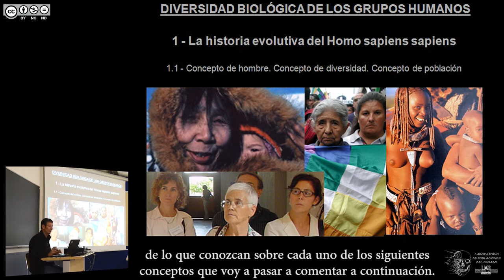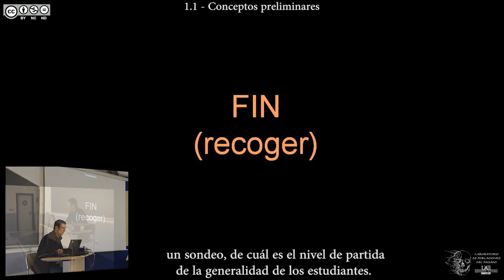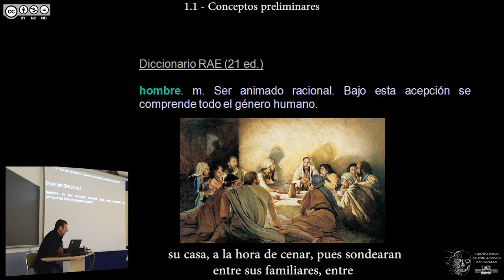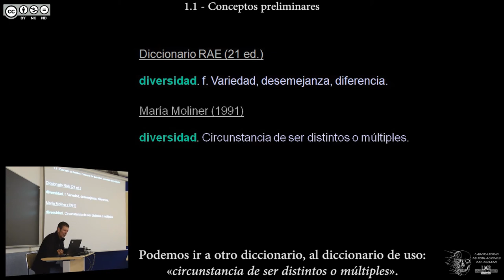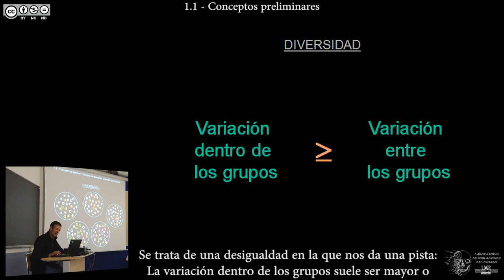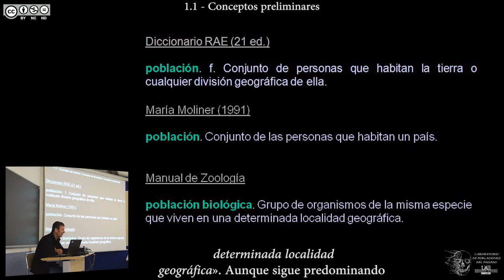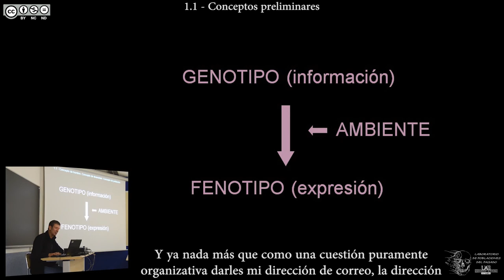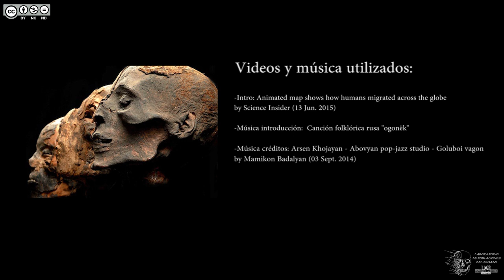DBGH Tema 1.1 - Conceptos previos en DBGH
Contenidos del Tema 1 parte 1:
-Funcionamiento de la asignatura.
-Prueba anónima de conocimientos previos.
-Concepto de hombre: definiciones.
-Concepto de diversidad: definiciones.
-La diversidad intra- e intergrupos.
-Concepto de población: definiciones.
-Fenotipo y genotipo. Influencias ambientales.
-Contactos del profesor.

Versión revisada de 2021.